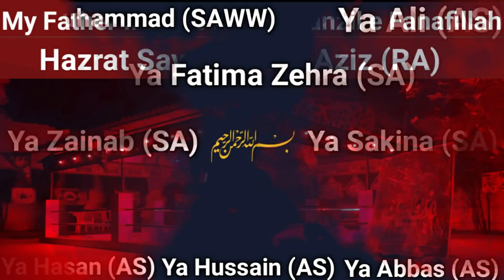Imam Hussain (AS) Ke Shahadat||10th Muharram||Must Watch||Karbala Ka Waqiya|| Sayed Aamir Najaf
Imam Hussain (AS) Ke Shahadat
10th Muharram